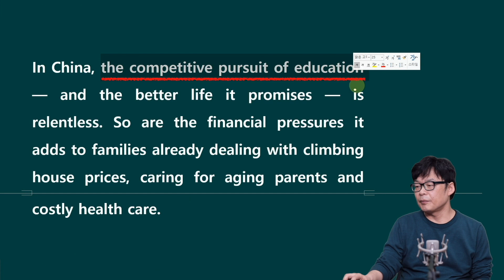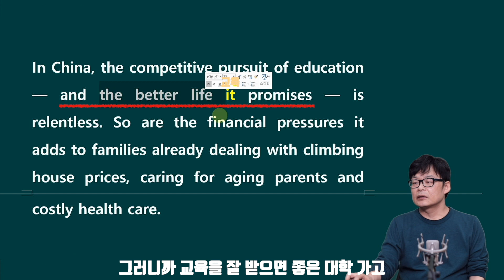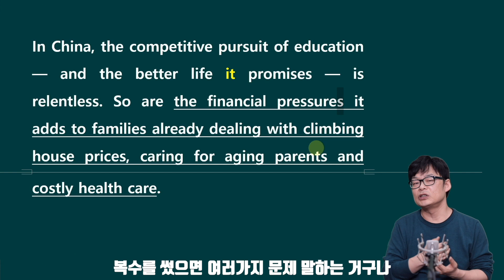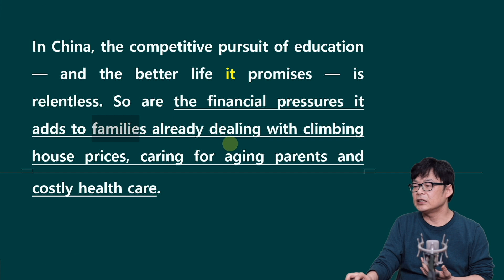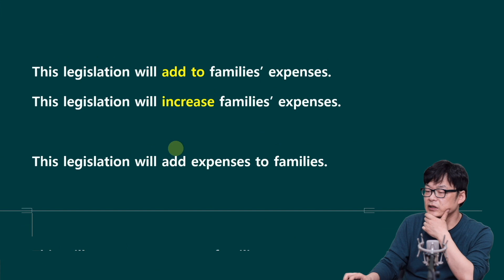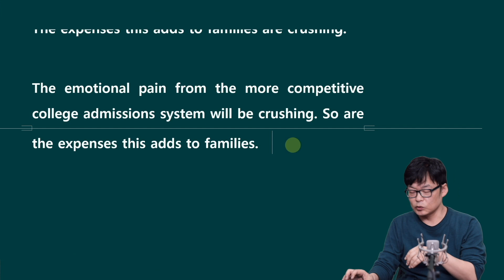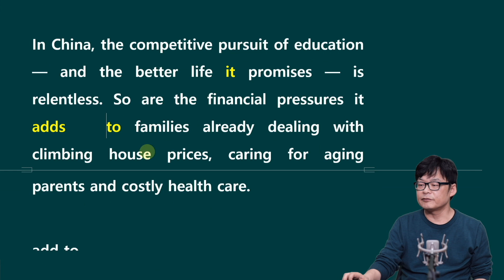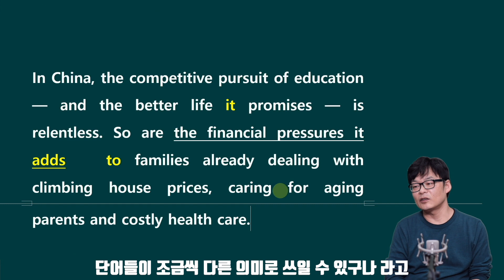【숙성영어】 #80 오역하기 쉬운 문장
나에게 필요한 영어강의 890개!
국가대표 통역사들이 만든 새로운 영어교육 플랫폼

영어의 기술을 배우고 싶다면 CY캠퍼스!